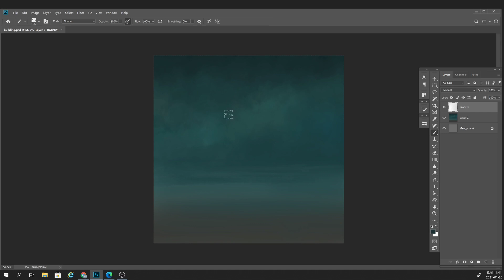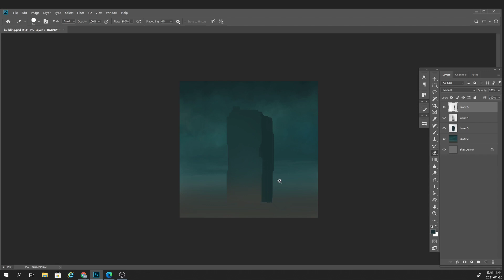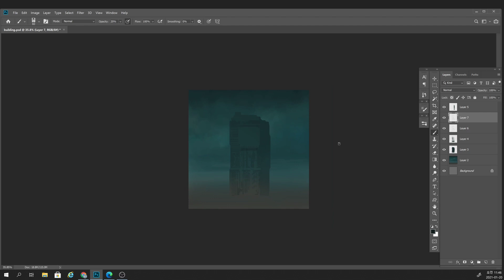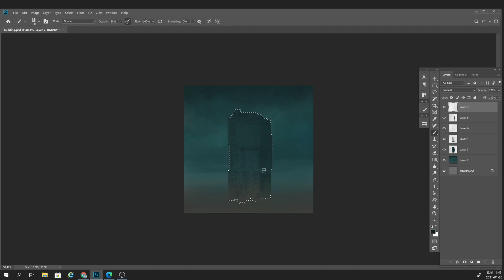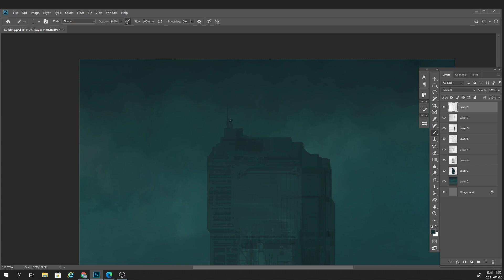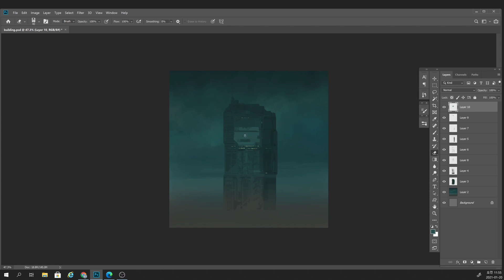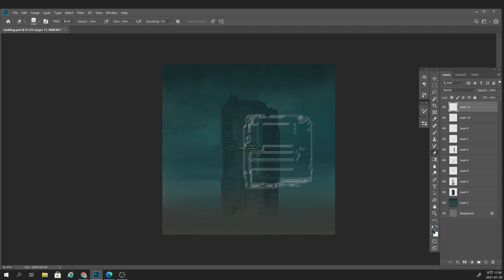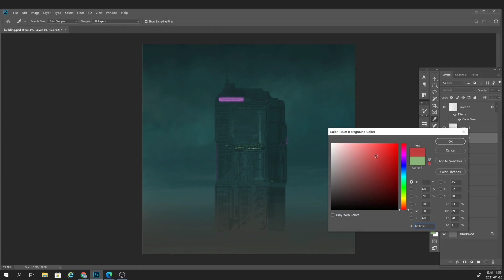cyber punk building_사이버 펑크 건물 그림(자작 커스텀브러시)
커스텀 브러시을 이용해 건물 드로잉 그리기